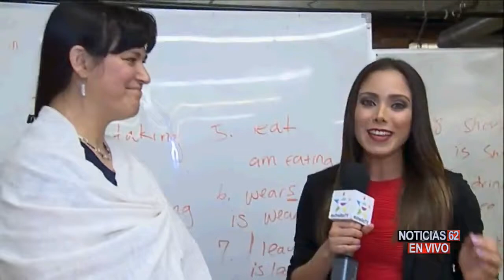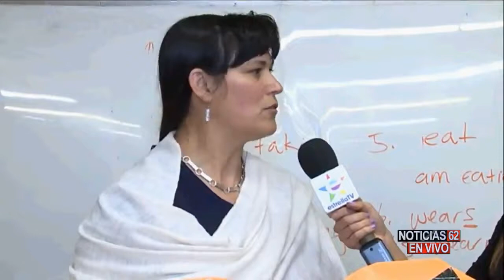Faltan siete dias para la gran march-Noticias 62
A SIETE DIAS DE LA GRAN MEGAMARCHA, ACTIVISTAS Y MIEMBROS DE LOS DERECHOS DE LOS INMIGRANTES SIGUEN PLANIFICANDO EL GRAN EVENTO DEL PRIMERO DE MAYO.